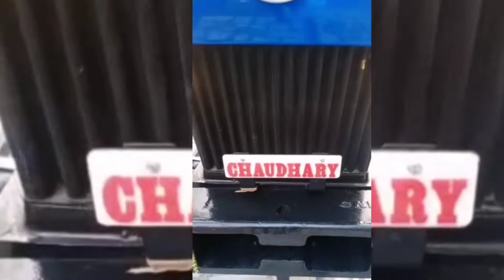Ek aisa tractor jo lakho kisan bhaiyo ki pasand hai | Newholland 3630 tractor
Newholland tractor 3630 super